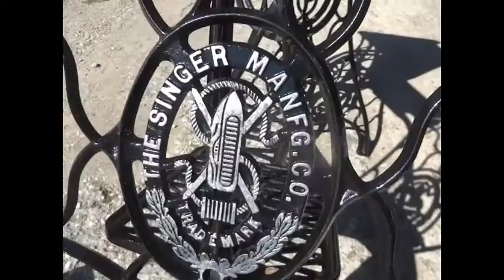SINGER 29K33 Restoration of the sewing machine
Sewing machine Singer 29K33

Leder nähmaschine Singer 29K33
Šivalni stroj Singer 29K33
Šivaći stroj Singer 29k33
Šicí stroj Singer 29K33
Singer Шорно-швейная машина  29K33
Historic mechanical leather sewing machine from Singer
Zgodovinski mehanski šivalni stroj za usnje Singer 29
Povijesni mehanički šivaći stroj za kožu Singer 29
Historický stroj na mechanické šití kůže od společnosti Singer
Историческая механическая кожаная швейная машина от Адлера
آلة خياطة الجلود الميكانيكية التاريخية سنجر 29